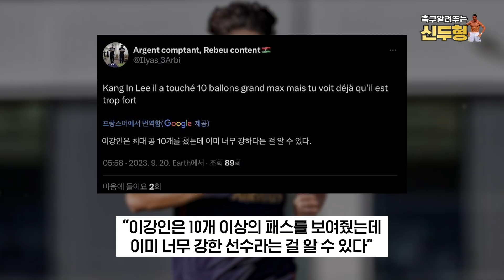10분 만에 존재감 드러낸 이강인, 생일날 챔스 데뷔한 황인범… 오늘 새벽 챔스 무대를 빛낸 한국 선수들 활약상은?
안녕하세요! 축구알려주는신두형입니다 Siu!
오늘 가져온 소식은 챔피언스리그 무대를 빛낸 코리안리거들의 소식입니다!
파리 생제르맹의 이강인, 츠르베나 즈베즈다의 황인범,
셀틱의 오현규와 양현준이 오늘 새벽 챔피언스리그 경기에 출전했는데요.

저 신두형은 사우디 GOAT가 되기 위해 항상 노력할게요!
감사합니다 Siu!